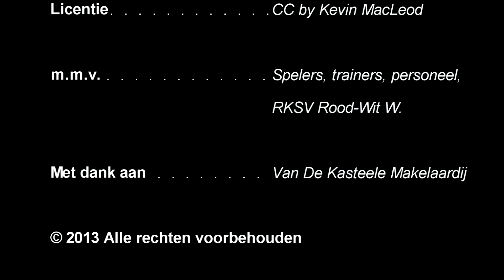voetbalwedstrijd Rood-Wit D3 - BSC Roosendaal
De tweede oefenwedstrijd van Rood-Wit D3 werd vanmorgen gespeeld, uit, tegen BSC. De eindstand 9 - 4. Het was een goede wedstrijd. Rood-Wit had geen wisselspelers en een keeper geleend. Het was hard werken onder moeilijke omstandigheden.